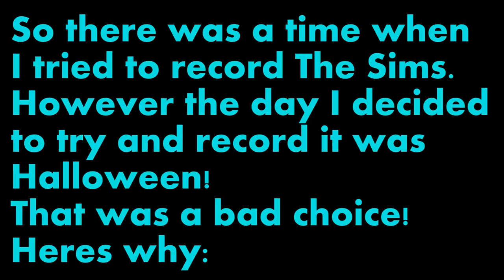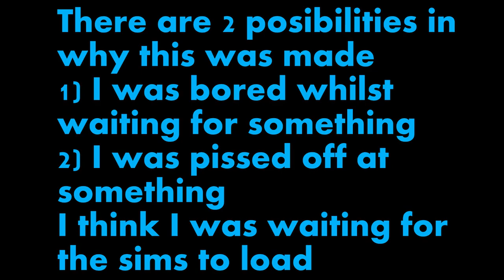Out take until 14/06/15